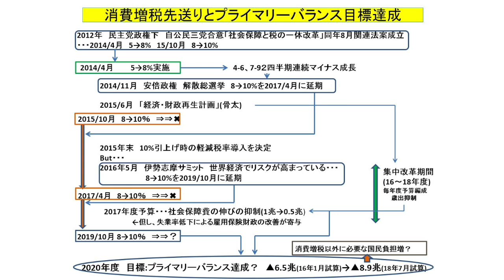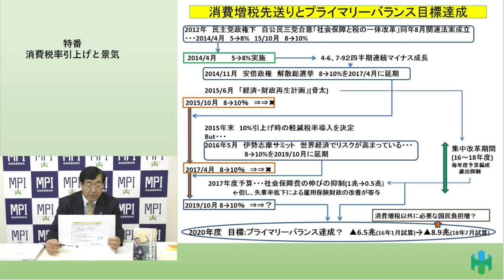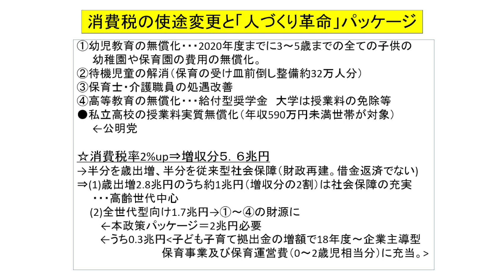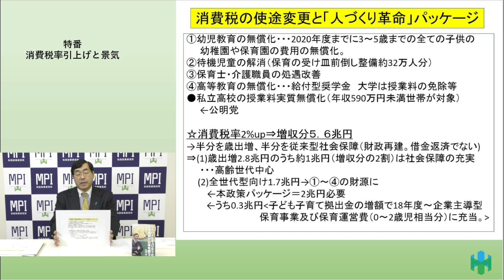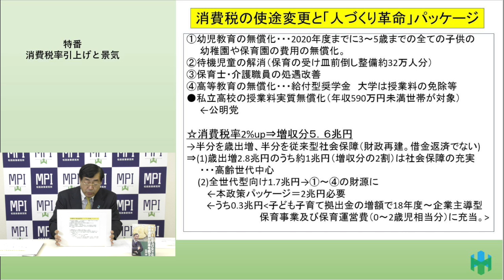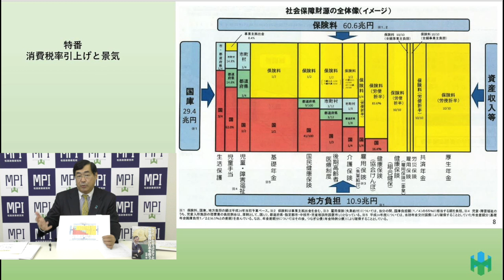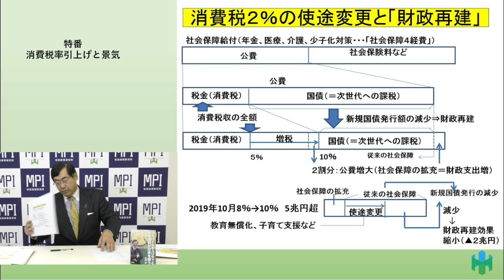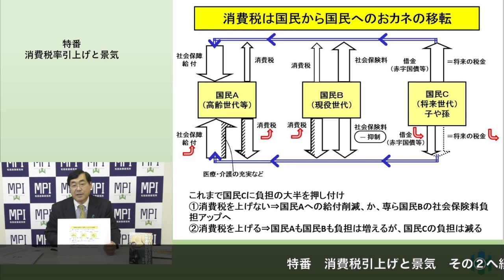特番『消費税率引き上げと景気』消費税の誤解を解くその① 解説：松田政策研究所代表 松田学